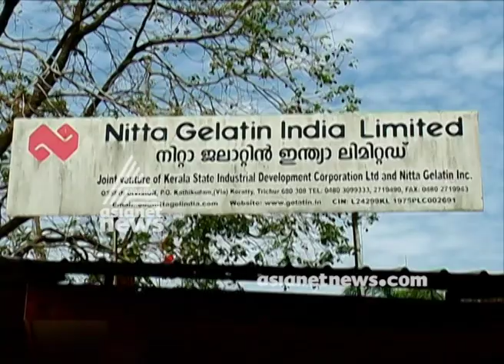Toxic substances chalakudy river | ചാലക്കുടി പുഴ ചുവന്നു